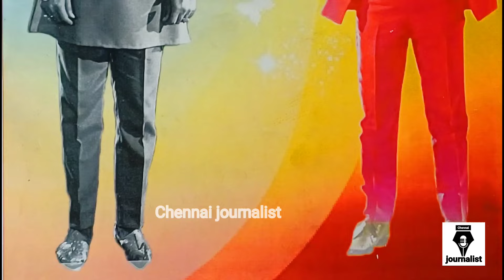ரஜினிக்காக பிராத்தனை செய்த சிவாஜி ரசிகர்கள் மகளிர்கள் Sivaji Ganesan🔥 96th Birthday Celebration